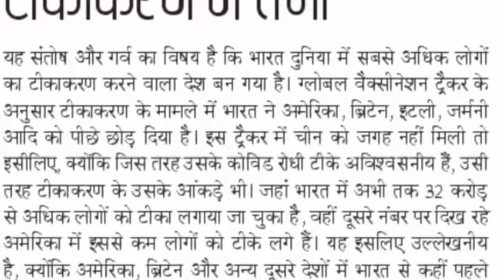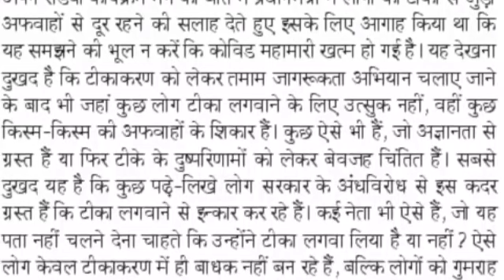Hindi Editorial Dictation | 29 June 21 Dainik Jagran sampadkiya Dictation 90WPM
हैल्लो दोस्तों, इस विडियो में आपको  29 June 2021 दैनिक जागरण संपादकीय के  90 WPM की डिक्टेशन मिलेगी। आप इस डिक्टेशन की PDF यहाँ से  कर सकते है|

Hindi Editorial Dictation | 29 June Dainik Jagran editorial Dictation@
90WPM |
Hindi Editorial Dictation | 29June 21 Dainik Jagran editorial Dictation @90WPM